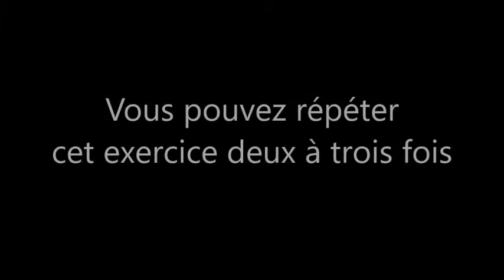Travail des Triceps niveau 2